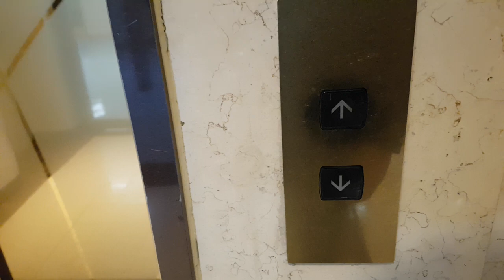서울특별시 서초구 방배천로 11 (방배동) 파스텔시티 나머지구간 미쓰비시엘리베이터 탑사기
이곳은 직원들이 타는곳이니 탑사시 주의하시기 바라며, 이 엘리베이터 찾으시려면 1호기에서 B4층에 내려서 주차장으로 나간 다음 직진하다가 좌회전하면 1대 있습니다.